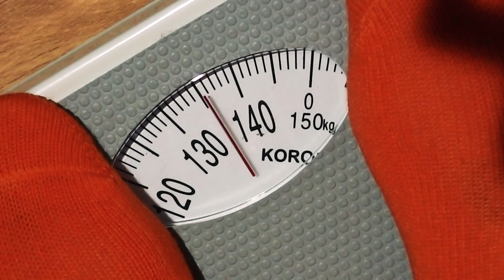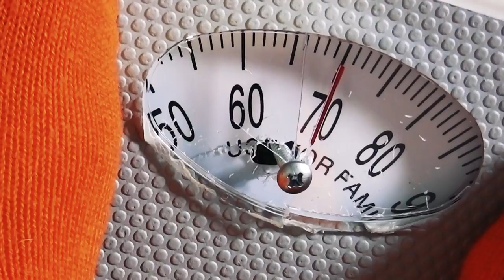SCALES vs. DRILL PRESS | How to lose weight fast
Do you want to lose weight? It´s so easy - if you have a drill press!

Why crushing stuff by a hydraulic press or cutting it with a glowing 1000 degree hot knife if you can drill a hole through :-) ?